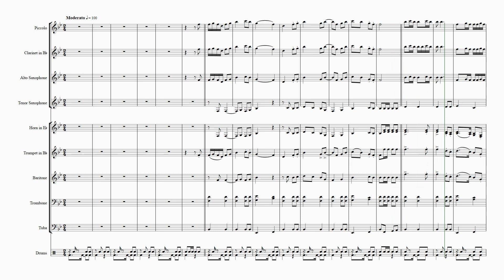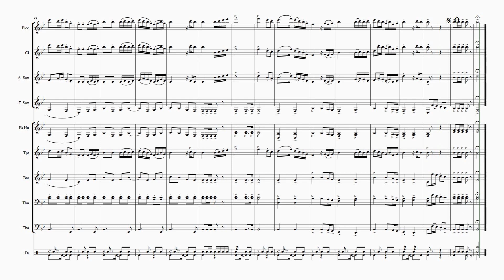โน้ตเพลง ลอยกระทง Score (วงโยธวาทิต)